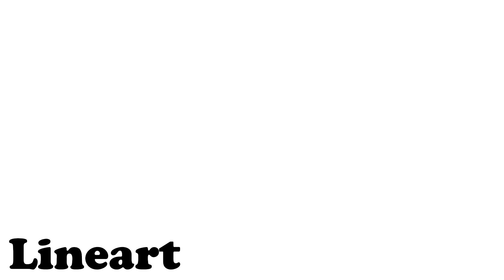Willow Tree || Scourge MAP part 17 + process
Woah
Ok, can i just say that this is literally my first MAP part with an actual background and not just a solid color background??! I’m actually REALLY proud of.
Thanks to Kiki KittyBird :D for letting me join even though they hadn’t seen my bgs and stuff
This took about 5 days, a week at most. I had been working on some other projects and then i just gave up on them and worked on this. I really like how it came out tbh, and it’s probably one of my best works i think.

(Hosted by Kiki KittyBird :D)